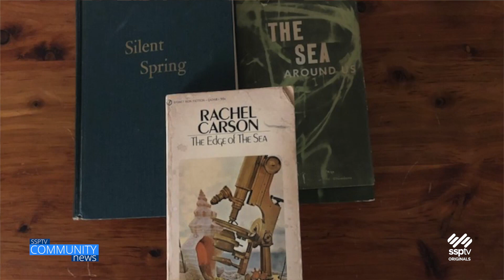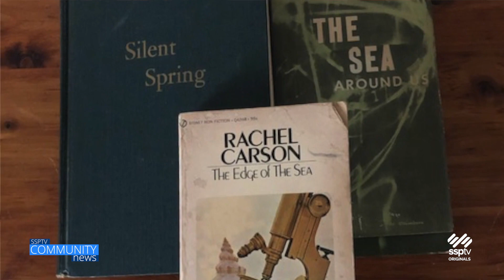SSPTV Community News - "Outdoor Exploring" - Author, Douglas Brinkley